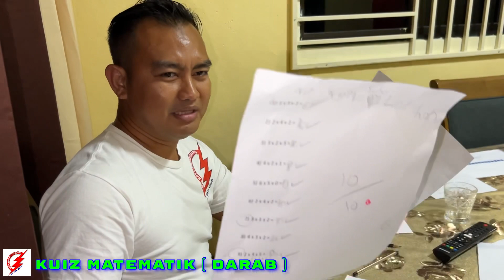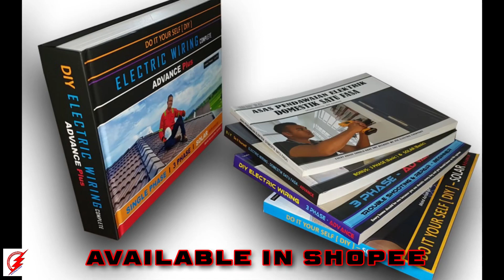Myfamily Sweet Memory : Kuiz Matematik (Darab)